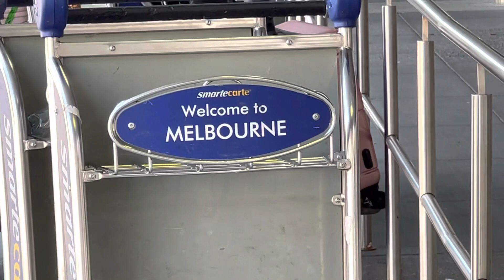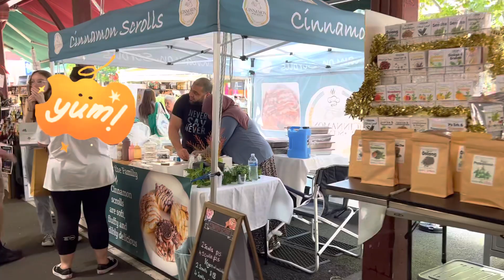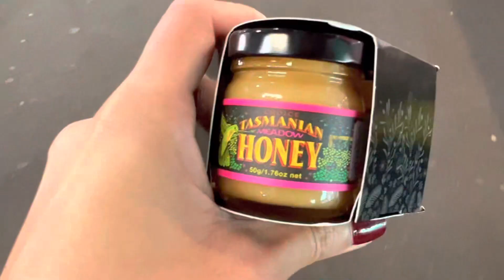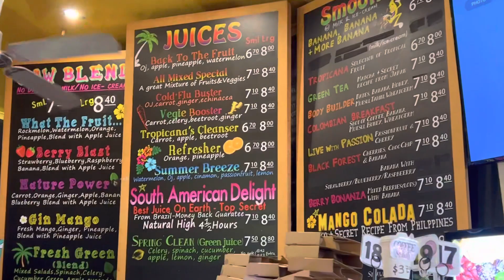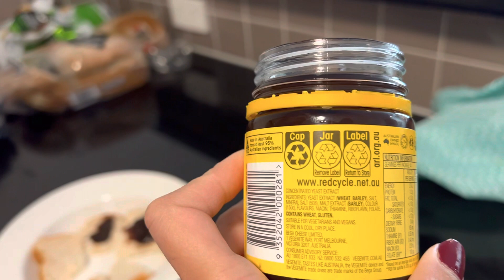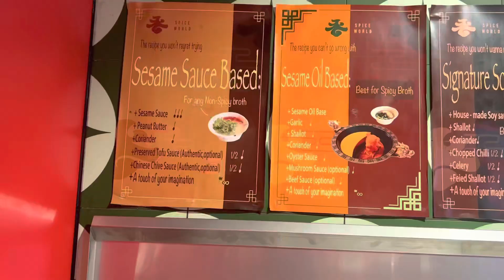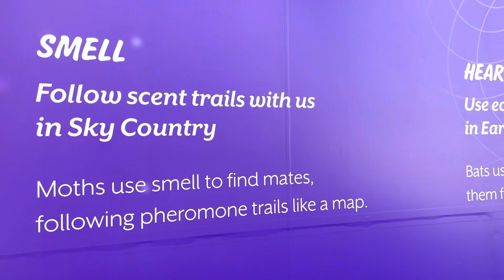Hot pot, immersive art, beaches and markets! Australia VLOG Part 3: Melbourne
Join us in Melbourne for part 3 of our Australia VLOG series!